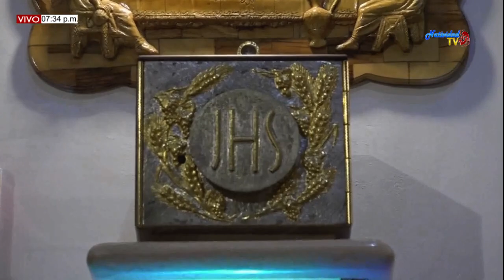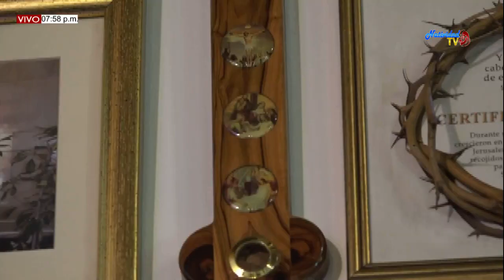SANTA EUCARISTIA MARTES (18/02/2020) PBRO JUAN DUQUE